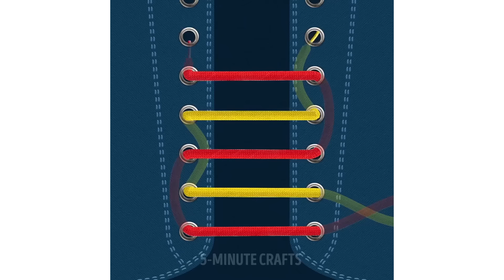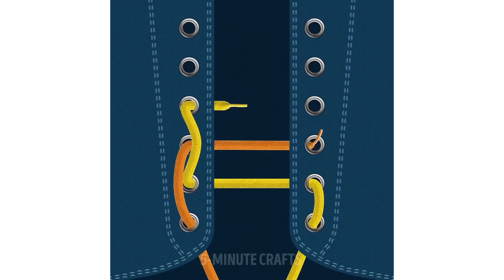How to Tie Your Clothes and Shoes Like a Pro